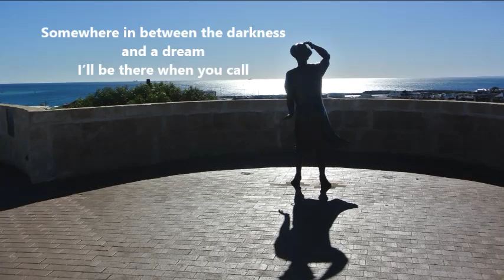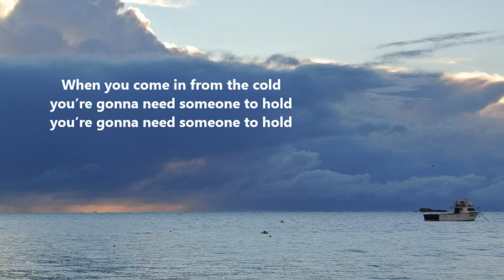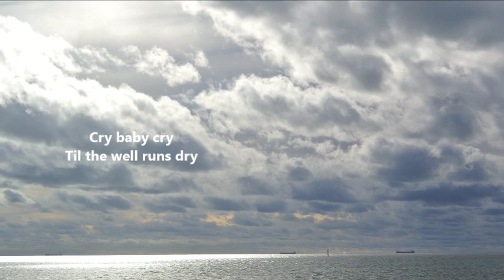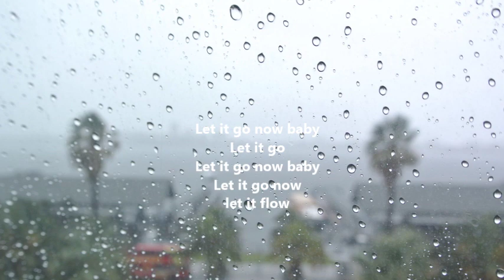Wendy Matthews - Follow You Down with lyrics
The brand new track Follow You Down sees the return
of one of Australia's musical sweethearts - Wendy Matthews.
The new album The Welcome Fire was released August 23, 2013 -
the first original material from Wendy in 12 years.
Images taken by my sis from coastal regions in Western Australia.
with love, Willemina

FOLLOW YOU DOWN Written by Wendy Matthews & Kim Richey